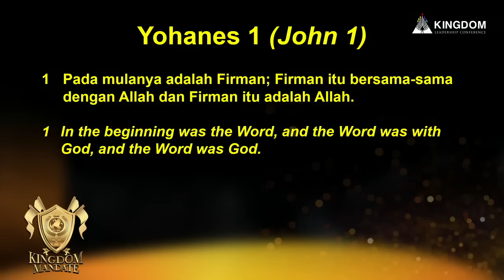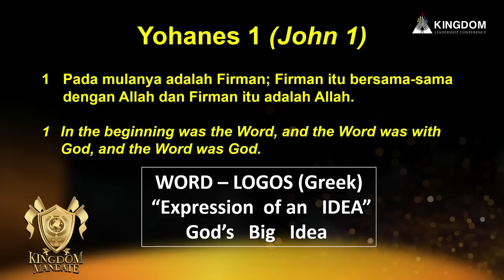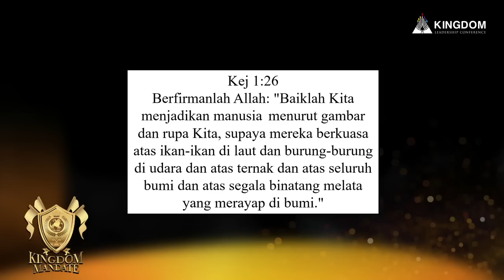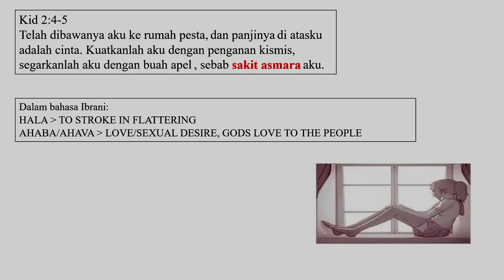KINGDOM MANDATE - Ps. Ronny Daud Simeon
Sunday Service - Grow Center Church, 11 November 2018